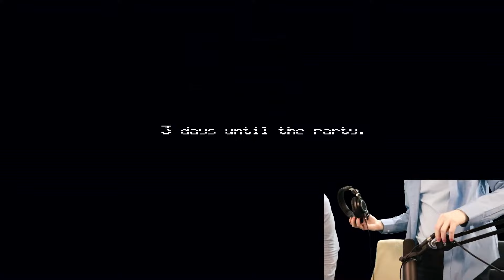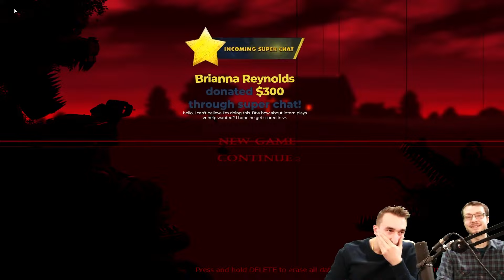This Game Is TERRIFYING! Why Did I Do This? FNAF 4 The Movie!